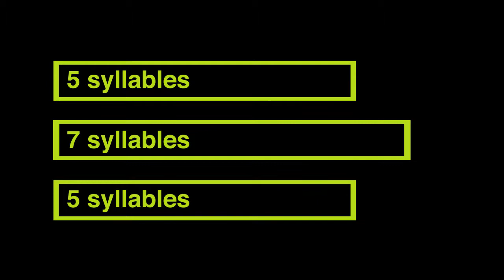What is a video haiku?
Video Haiku is a fun and asy way to turn the videos you shoot on your phone into beautiful short films you can share with the world.